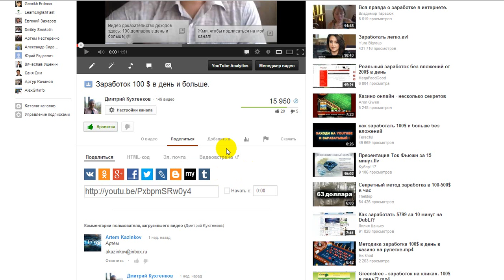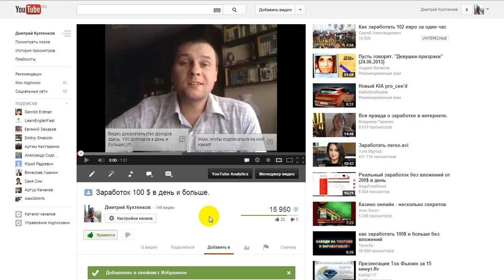Как быстро раскрутить видео в ютубе.